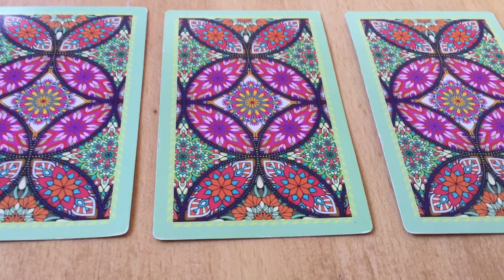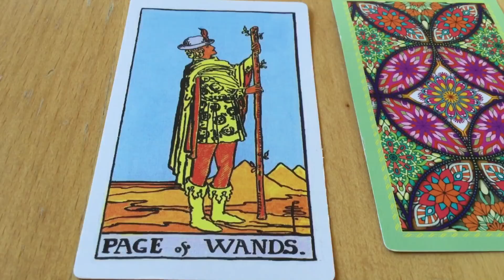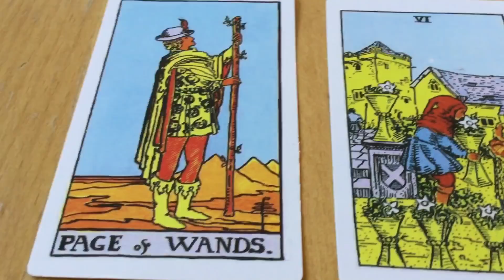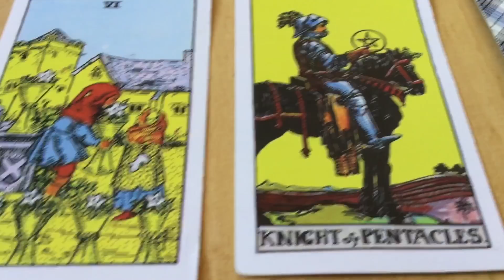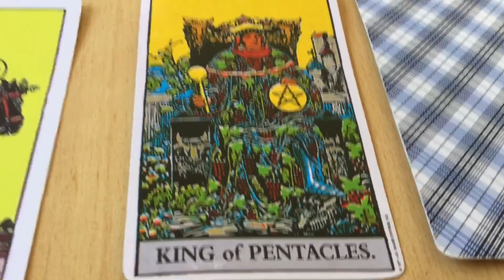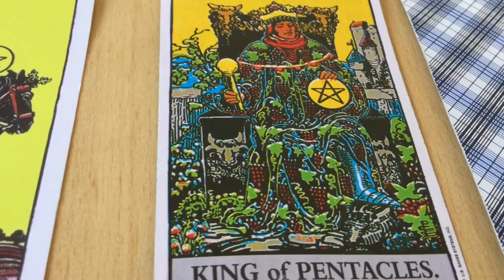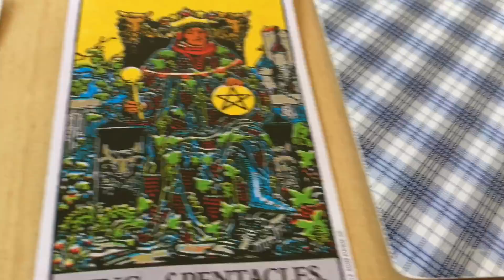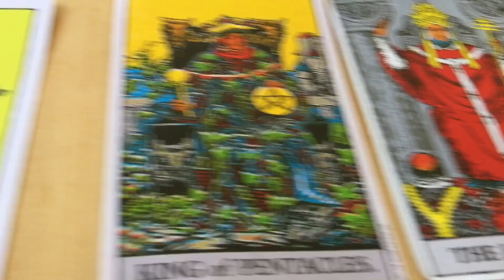March 14, 2022 Monday Pick a Card Daily Tarot & Birthday&Wish 🎈♓️ by Cognitive Universe